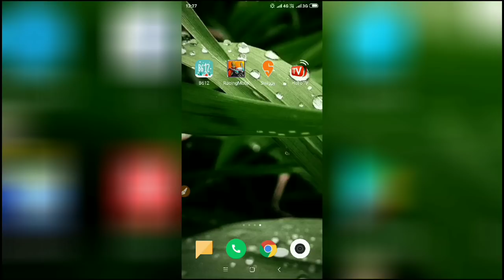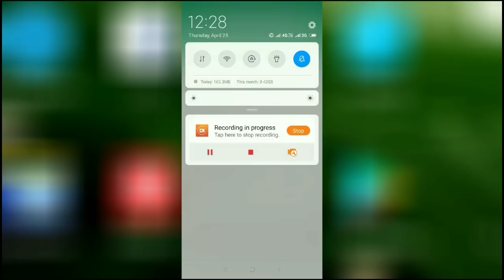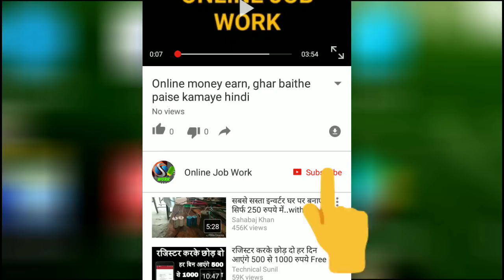खुशखबरी अब Tik Tok नहीं होगा बन्द / Ban on Tik Tok app lifted by Madras high court